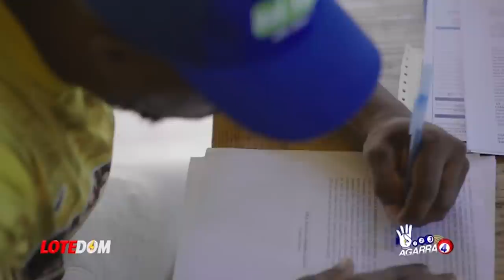Viene Alianza PLD-Fuercistas-PRD En El Distrito Pero Hay Grandes Sacrificados Y Los Afectados Son...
La alianza se pone de acuerdo en el gran Distrito a nivel senatorial y en la alcaldía, pero tenemos que revelar quienes serán los grandes sacrificados.